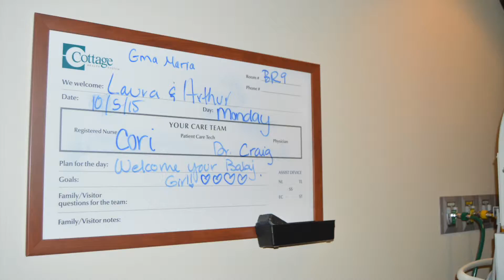Baby Lia Publico